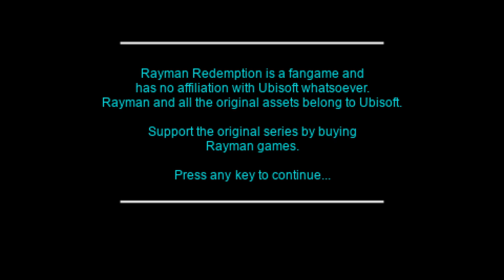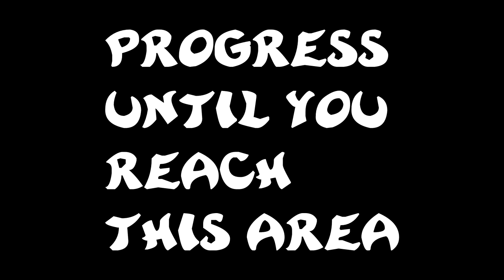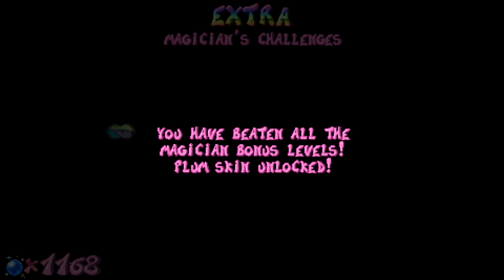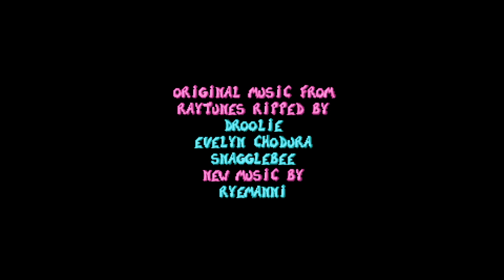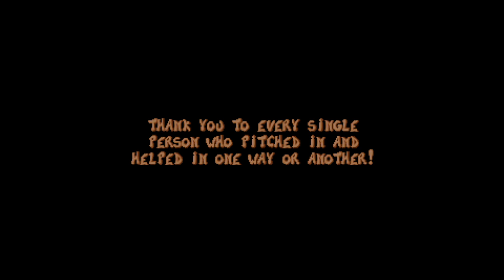PC Rayman Redemption 2020 PLAYTHROUGH (100%) - No Commentary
Comment if you have any game request!

00:00:00 Intro
DREAM FOREST - Pink Plant Woods 00:02:45
DREAM FOREST MINIBOSS - Darktoon 00:12:12
CHALLENGE - Swinging In The Jungle 00:12:53
DREAM FOREST - Anguish Lagoon 00:14:35
DREAM FOREST MINIBOSS - Bzzit 00:18:30
DREAM FOREST - The Swamps Of Forgetfulness 00:23:47
DREAM FOREST - Moskito's Nest (100%) 00:30:55
DREAM FOREST MINIBOSS - Flower Tentacle 00:35:18
DREAM FOREST BOSS - Moskito 00:49:33
10 cages gives extra HP 00:53:32
BAND LAND - Bongo Hills 00:53:58
BAND LAND MINIBOSS - Big Red Drummer 01:11:43
BAND LAND - Allegro Presto 01:15:26
BAND LAND - Gong Heights 01:28:57
BAND LAND FLYING - Mosquitoes' Sonata 01:36:15
BAND LAND Mr. Sax's Hullaballoo (100%) 01:40:48
BAND LAND BOSS - Mr. Sax 01:53:20
CHALLENGE - Vine-Shrine Hunt 01:56:53
CHALLENGE - The Thorn Garden 01:58:46
CHALLENGE - Maracas Madness 02:03:33
CHALLENGE - Electoon's Octave 02:04:18
BLUE MOUNTAINS - Twilight Gulch 02:05:16
BLUE MOUNTAINS - The Hard Rocks 02:11:28
BLUE MOUNTAINS FLYING - The Highest Peak 02:21:30
BLUE MOUNTAINS - Mr. Stone's Peaks 02:24:54
BLUE MOUNTAINS BOSS - Mr. Stone 02:39:53
BLUE MOUNTAINS - Tempest Terror 02:42:10
BLUE MOUNTAINS MINIBOSS - Darktoon 02:49:04
THE DREAM FOREST - Pink Plant Woods (100%) 02:51:47
THE DREAM FOREST - Anguish Lagoon (100%) 02:57:01
THE DREAM FOREST - The Swamps Of Forgetfulness (100)% 02:57:33
CHALLENGE - Ring Toss Tussle 03:01:54
CHALLENGE - Rock Hike 03:04:38
CHALLENGE - The Cliffhanger 03:05:46
PICTURE CITY - Eraser Plains 03:07:35
PICTURE CITY MINIBOSS - Viking Mama 03:23:06
50 cages gives extra HP 03:25:47
PICTURE CITY - Art Block 03:26:31
PICTURE CITY MINIBOSS - Greek Mama 03:39:48
PICTURE CITY - Pencil Pentathlon 03:42:18
PICTURE CITY - Space Mama's Crater 03:58:58
PICTURE CITY BOSS - Space Mama 04:15:20
CASINO 04:19:15
CHALLENGE - Perilous Spikes 04:22:13
CHALLENGE - Pencil Case Race 04:24:44
CHALLENGE - Little Land 04:26:11
CHALLENGE - Pinpoint Precision 04:28:03
PICTURE CITY FLYING - Riding The Rainbow 04:32:52
CAVES OF SKOPS - Crystal Palace 04:34:30
CAVES OF SKOPS - Eat At Joe's 04:42:40
CAVES OF SKOPS MINIBOSS - Giant Spider 04:53:18
CAVES OF SKOPS - Molten Depths 05:01:11
CAVES OF SKOPS MINIBOSS - Darktoon 05:10:00
CAVES OF SKOPS FLYING - Between A Rock And A Hard Place 05:12:42
CAVES OF SKOPS - Mr. Skops' Stalactites (100%) 05:15:24
CAVES OF SKOPS BOSS - Mr. Skops 05:21:47
CHALLENGE - Getting Over It 05:25:32
CHALLENGE - The Four Chambers 05:26:51
CHALLENGE - Electric Meltdown 05:28:02
PLAYTOPIA - Child's Play 05:30:17
PLAYTOPIA - The Playhouse 05:42:31
PLAYTOPIA - The Lair Of The Chessmaster 05:56:11
PLAYTOPIA MINIBOSS - Chessmaster 06:10:53
PLAYTOPIA FLYING - Playful Flight 06:12:47
BAND LAND - Bongo Hills (100%) 06:14:55
BAND LAND - Allegro Presto (100%) 06:23:39
BAND LAND - Gong Heights (100%) 06:27:40
BLUE MOUNTAINS - Twilight Gulch (100%) 06:33:28
BLUE MOUNTAINS - The Hard Rocks (100%) 06:38:34
BLUE MOUNTAINS - Mr. Stone's Peaks (100%) 06:48:31
BLUE MOUNTAINS - Tempest Terror (100%) 06:55:11
PICTURE CITY - Eraser Plains (100%) 07:01:39
PICTURE CITY - Art Block (100%) 07:04:47
120 cages gives extra HP 07:12:32
PICTURE CITY - Pencil Pentathlon (100%) 07:13:17
PICTURE CITY - Space Mama's Crater (100%) 07:19:43
CAVES OF SKOPS - Crystal Palace (100%) 07:23:37
CAVES OF SKOPS - Eat At Joe's (100%) 07:31:12
funny easter egg 07:36:54
CAVES OF SKOPS - Molten Depths (100%) 07:40:23
PLAYTOPIA - Child's Play (100%) 07:45:24
PLAYTOPIA - The Playhouse (100%) 07:53:18
PLAYTOPIA - The Lair Of The Chessmaster (100%) 07:58:19
PLAYTOPIA - Brain Games (100%) 08:13:44
PLAYTOPIA BOSS - The Menace 08:22:18
CANDY CHATEAU - Tasty Reception (100%) 08:23:26
CANDY CHATEAU - Choco Chambers (100%) 08:36:53
CANDY CHATEAU MINIBOSS - Chocolate Monster 08:46:19
CANDY CHATEAU - The Sweet Spot (100%) 08:48:07
CANDY CHATEAU FLYING - The Candy Armada 09:04:10
CHALLENGE - The Short Trip 09:07:53
CHALLENGE - The Train Tunnel 09:09:04
CHALLENGE - Door To Door 09:09:42
CHALLENGE - Sugar Rush 09:11:34
CHALLENGE - Candy Climber 09:13:04
CHALLENGE - The Final Slide 09:14:05
CHALLENGE - Dark Magician's Challenge 09:15:56
CANDY CHATEAU - Mr. Dark's Dare (100%) 09:22:24
THE REST YOU FIND IN MY COMMENT 09:32:34